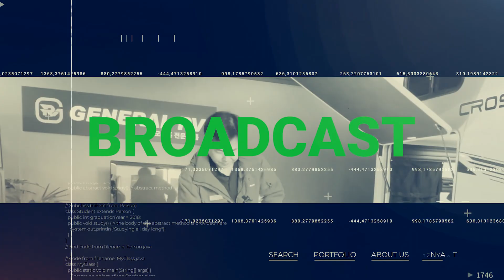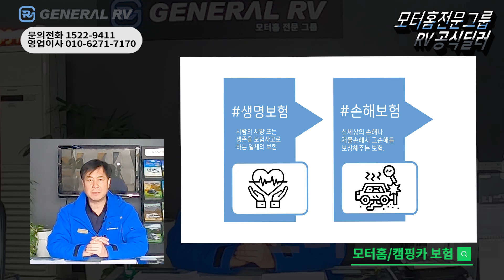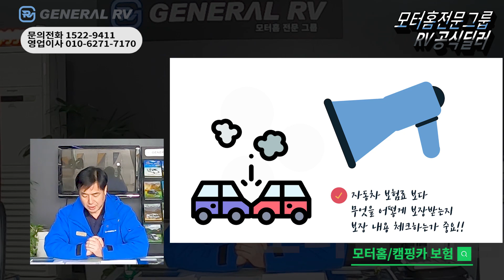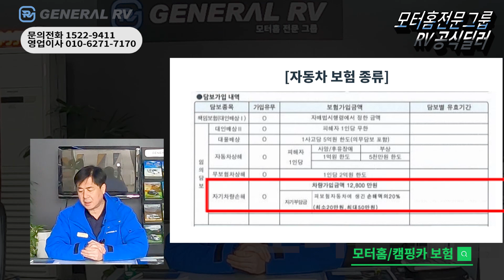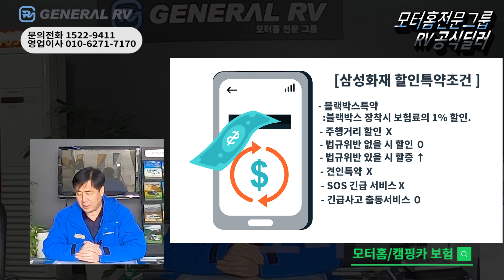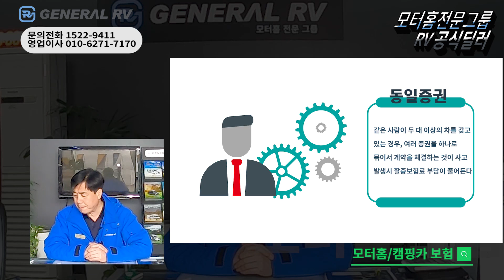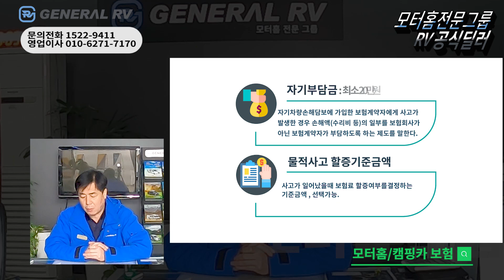[제너럴RV공식채널]모터홈/캠핑카 보험 이것만은 알고 가입합시다!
*모터홈 전문그룹
대한민국 RV 공식딜러

* 업체정보
 - 업체명 : 리얼알브이 캠핑클럽 / 제너럴알브이
 - 위치 : 경기도 남양주시 진접읍 금강로 1243
 - 연락처 :
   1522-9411